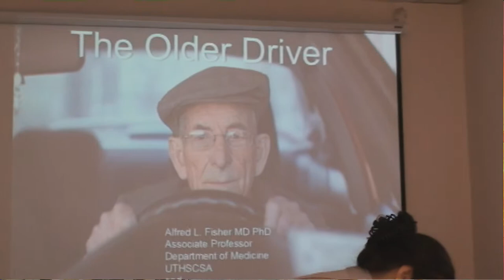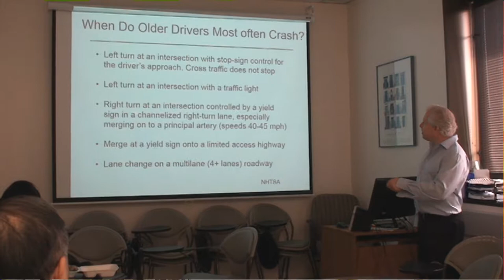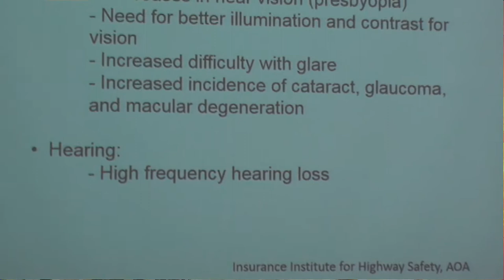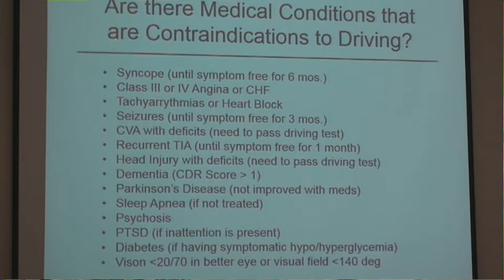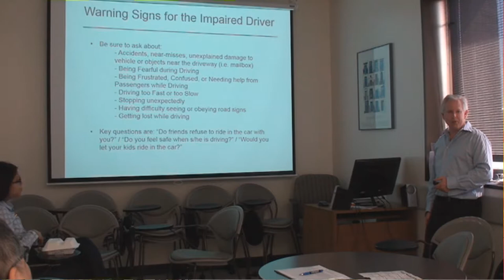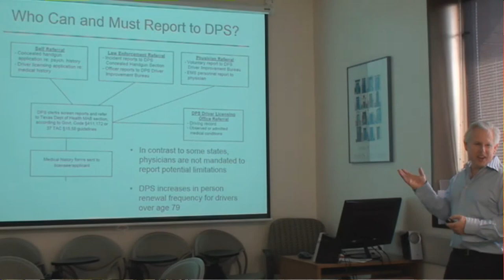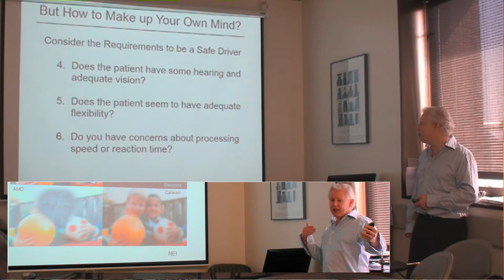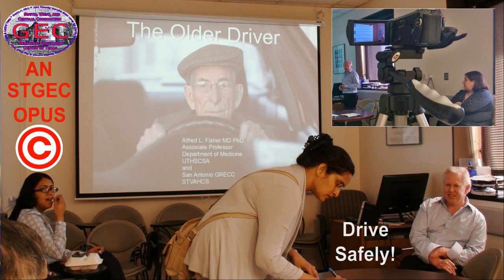SA STGEC G&G GR: The Older Driver (2015)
February 12th, 2015  San Antonio STGEC Geriatrics & Gerontological + Palliative Medicine Grand Rounds re: "The Older Driver" by Alfred L. Fisher, MD/PhD | UTHSCSA, Texas.  Presented by quality geriatricians for the good of personkind.

Made for you by the South Texas Geriatric Education Center (STGEC).  For MedEd training per federal grant funding the GECs.
For geriatric continuing education enduring materials on topics from dementia to diabetes stay on this comprehensive channel.
Policies & procedures evolve over time's shuffling gait so always consult local medico-legal-spiritual providers for actionable intel.

(The views, opinions, or conclusions expressed in this original opus are not given nor endorsed by any city, county, state or federal institution or authority--profit or non-profit.)